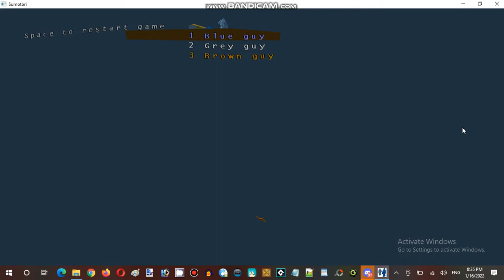Ice Cream Sundays Hour Streaming at Hunter's Server Establishment 05 Part 02